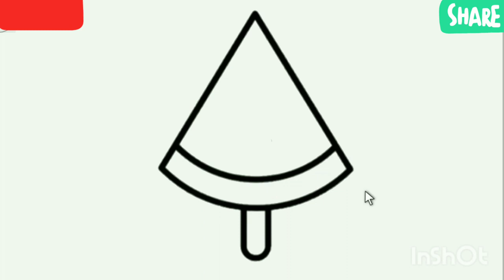كيفيه رسم آيس كريم بطيخ كيوت وسهل خطوه بخطوه للمبتدئين | رسم آيس كريم سهل | How to draw an ice cream